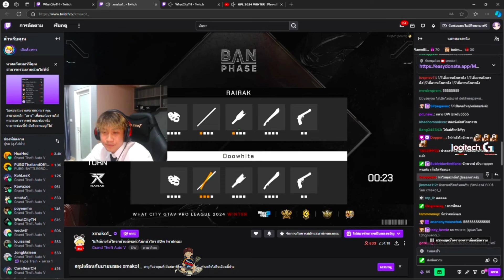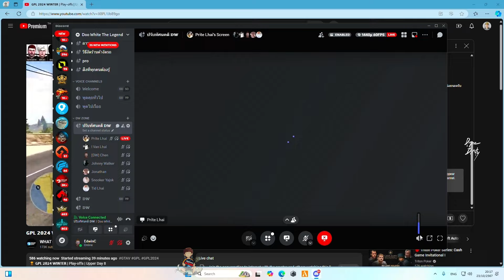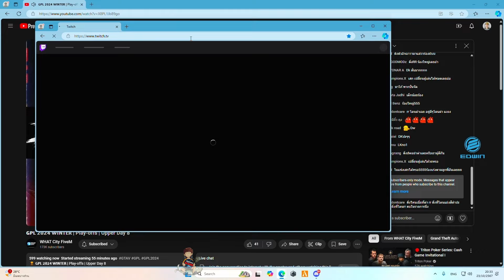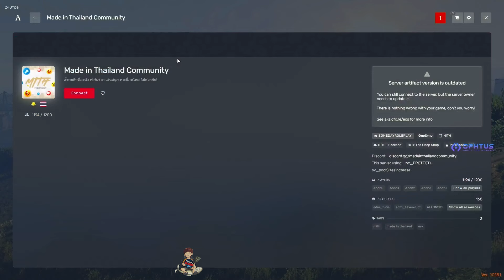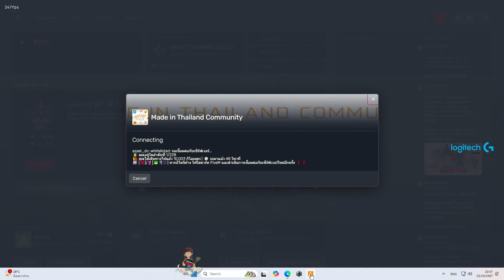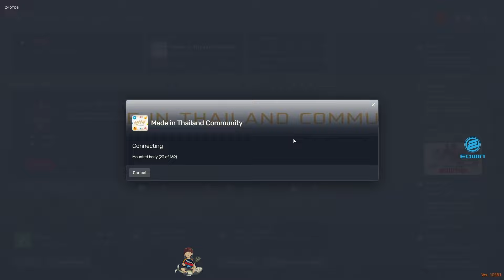เมื่ออาเฉินดูแข่งอีสปอร์ต DW VS RR ดูมาโก้พากย์แต่ เดือดจนย้ายดูช่องหลัก | GTA V | WC3 EP.3649